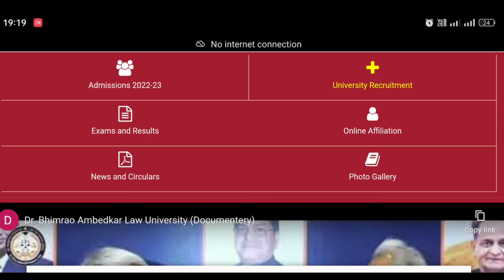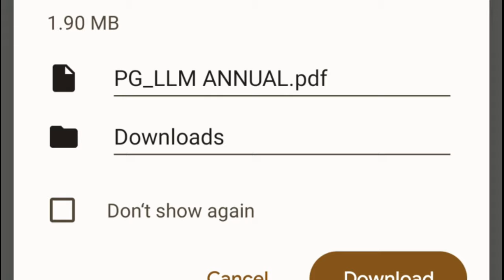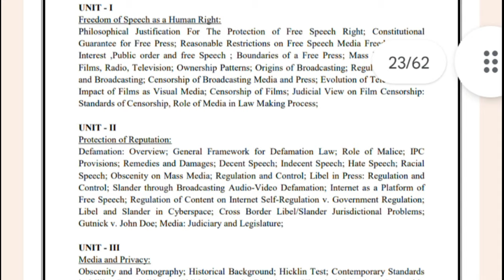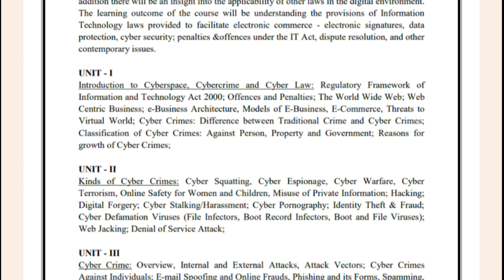How to Download Syllabus Of dr. Bhimrao Ambedkar University 2023 | syllabus of alu Jaipur 2023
Exam form 2023 start dr bhimrao Ambedkar law University Jaipur | alu University Jaipur

LLB/LLM/PG Diploma परीक्षा फार्म शुरु 2023 | ALU Jaipur | Ambedkar Law University Jaipur
ALU Jaipur All Update :
 LLB Part 1st Most Important Question :